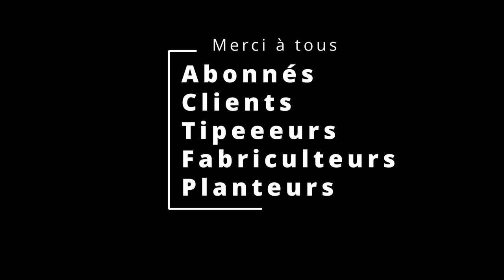Fabrication d'un greffoir à base d'un Opinel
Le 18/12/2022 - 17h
Présentation de produit aux clients et bricoleurs.

Dans cette vidéo, Je montre un peu plus en détails la fabrication d'un greffoir simple tranchant à partir d'un Opinel classique que je modifie.
Cela en fait un greffoir parfait pour la greffe à l'anglaise ou en chip budding.